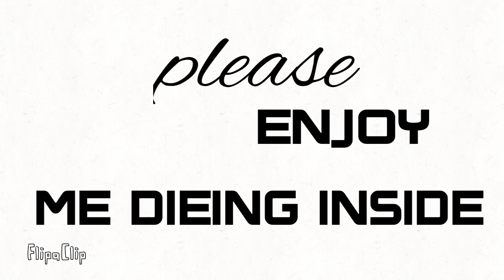Remake of I don’t know what I just made